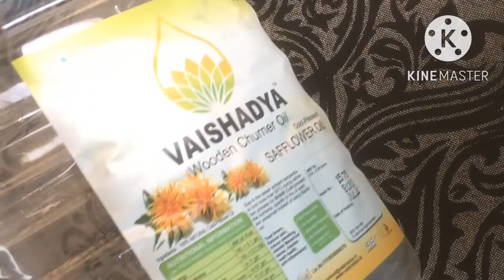Plastic bottle planter ideas |best out of waste | diy planters| reuse of plastic bottles | planter s